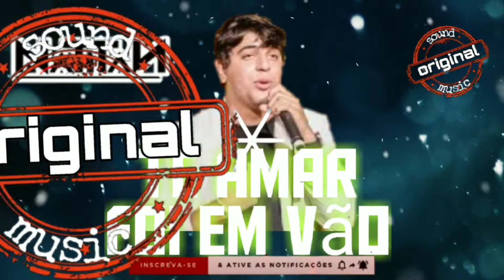Te Amar foi em vão - Nattan (Lançamento 2021)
🔴Curti o video

 ⏩Assim toda vez que sair video novo

vocês serão notificados❗❗❗

❌❌❌ATENÇÃO ❌❌❌

(Em caso de direitos autorais )

Aos donos de banda/Compositores/cantores.

Se o video não tiver de acordo, mande um

que o video será retirado imediatamente